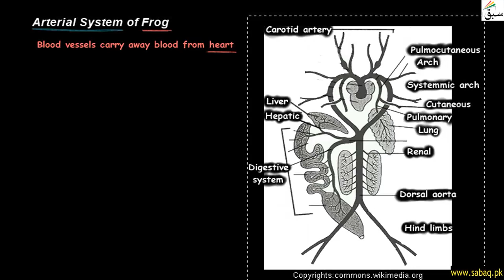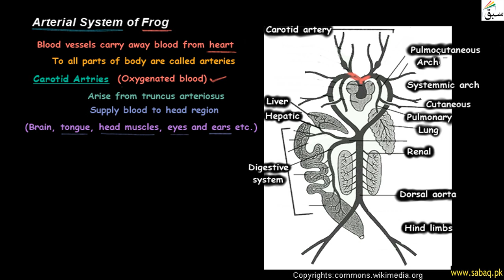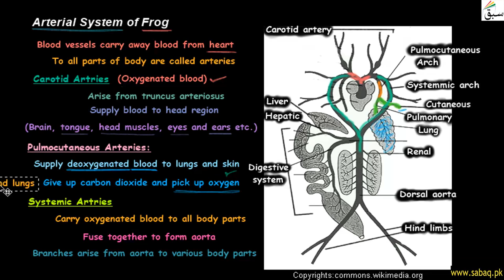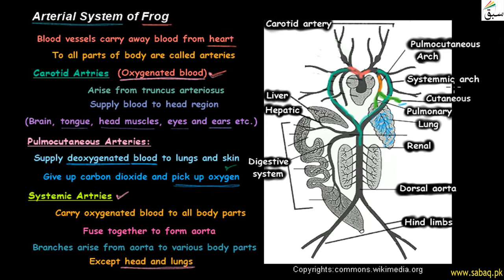Arterial System of Frog, Biology Lecture | Sabaq.pk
Blood vessels carry blood away from heart to different parts of body made arterial system of frog
This video is about: Arterial System. Practice tests and free video lectures for Physics, Chemistry, Biology, Math’s, Computer Science, English & more subjects are also available at Sabaq.pk. So, subscribe to Sabaq.pk/Sabaq Foundation now and get high marks in your exams.

CLASSES WE COVER AT SABAQ.PK / SABAQ FOUNDATION:

1. KG
2. Class 1
3. Class 2
4. Class 3
5. Class 4
6. Class 5
7. Class 6
8. Class 7
9. Class 8
10. Class 9
11. Class 10
12. Class 11
13. Class 12
14. Class 13
15. Class 14
16. MCAT
17. ECAT
18. CSS

BOARDS WE COVER AT SABAQ.PK / SABAQ FOUNDATION:

1. FBISE
2. Sindh Board
3. KP Board
4. Balochistan Board
5. Cambridge

STUDY MATERIAL WE OFFER AT SABAQ.PK / SABAQ FOUNDATION:

1. Physics Lectures
2. Chemistry Lectures
3. Mathematics Lectures
4. Biology Lectures
5. English Lectures
6. General Science Lectures
7. Computer Science Lectures
8. General Math Lectures
9. Accounting Lectures
10. Statistics Lectures
11. Advance Accounting Lectures
12. Cost Accounting Lectures
13. Practice Tests
14. Physics Practical
15. Chemistry Practical